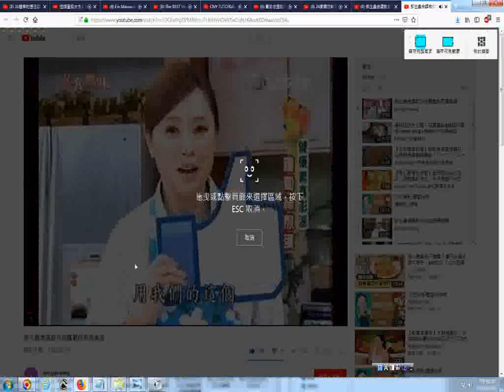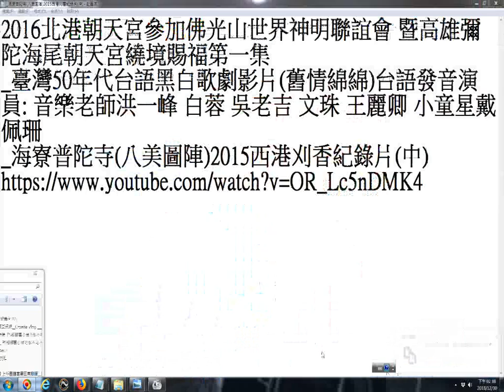20181230看網路影片時拍攝畫面擷圖功用含選擇想要的畫面的操作實況錄影 以youtube影片為例 郭主義食譜教你做蘿蔔絲煎蛋食譜